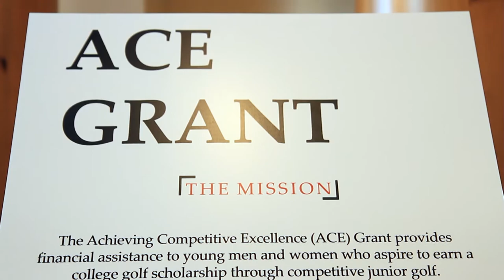Hannah Foster feature: Jerry Cole Sportsmanship Award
Hannah Foster's story as told for the 2017 Rolex Junior All-America Awards banquet.